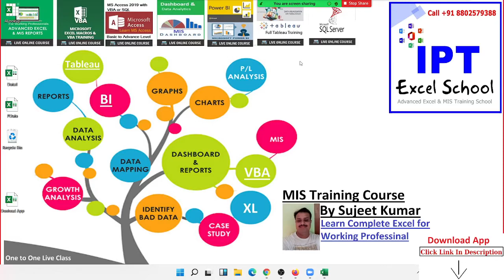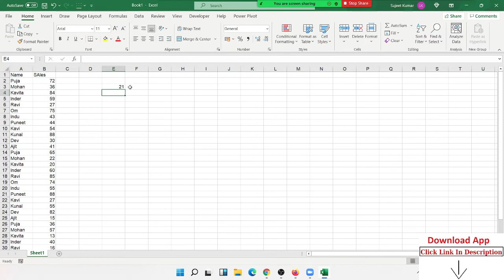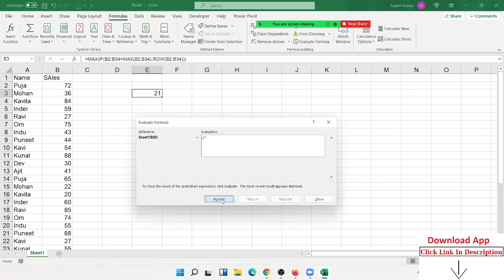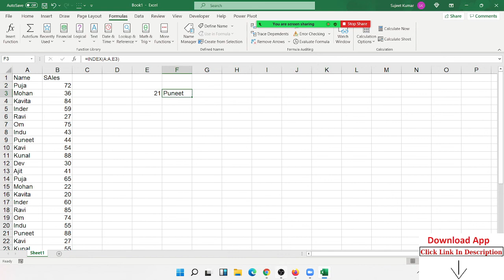Array in Excel - Determining whether a particular value appears in a range